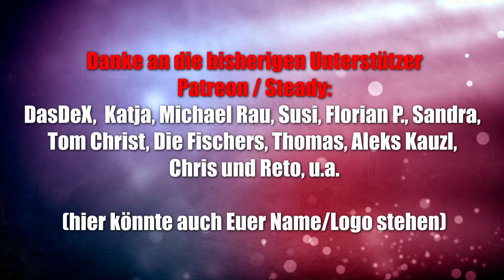Mr. Meeple Zubehör - auf Kickstarter - unbezahlte Werbung :-)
Unterstützung des SpieleBlog:
30 EUR Rabatt auf den Kauf eine Brettspieltisches

xxxxxxxxxxxxxxxxxxxxxxxxxxxxxxxxx

xxxxxxxxxxxxxxxxxxxxxxxxxxxxxxxxx

▬ Social Media ▬▬▬▬▬▬▬▬▬▬▬▬▬▬▬